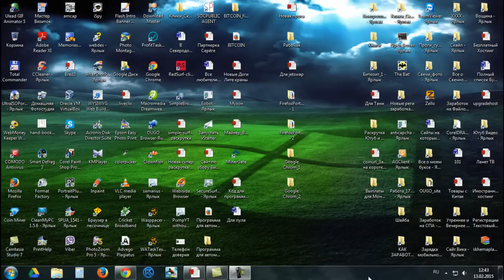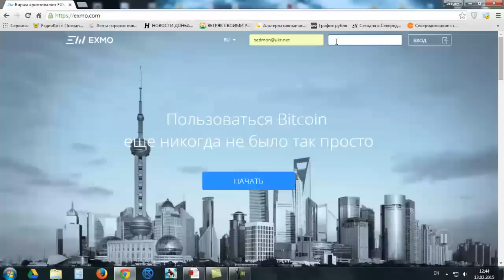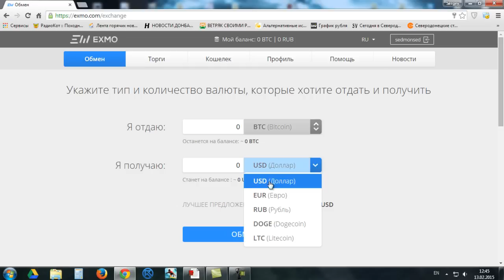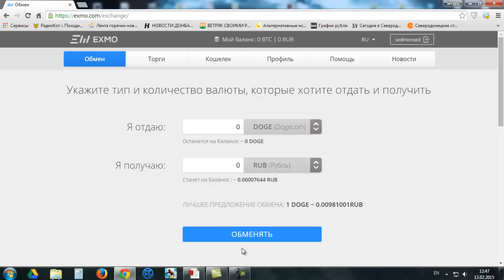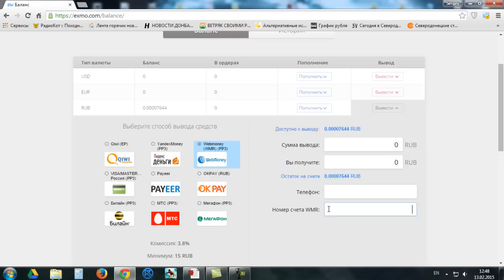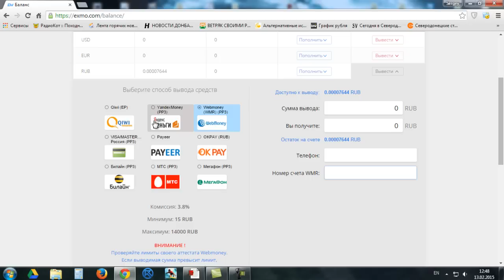Биржа криптовалюты.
Биржа криптовалюты exmo - это обмен любой криптовалюты и возможность вывода денег на карту банка или Вебмани.
Биржа обеспечивает биткоин обмен. Биржа криптовалюты - достойная и надежная биржа.
Консультации только рефералам по скайпу metrolog29, регистрация на бирже Успехов.